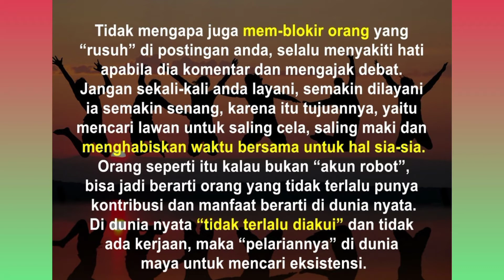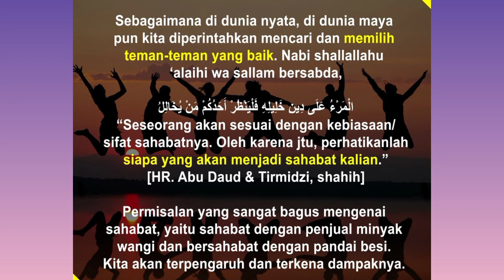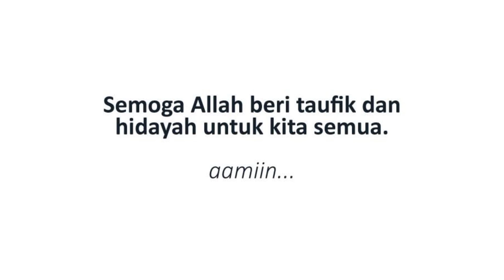Carilah Teman Yang Baik Di Sosial Media